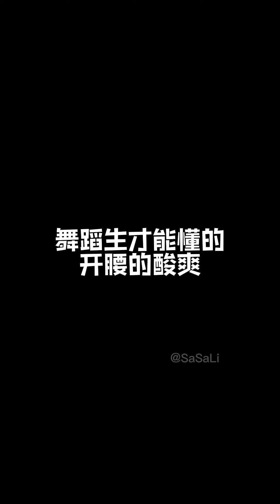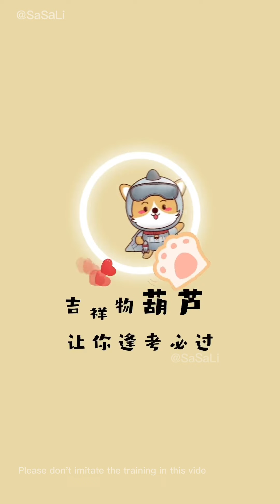The pain of doing the splits in dance is unforgettable, a day in the life of a dancer's practice!